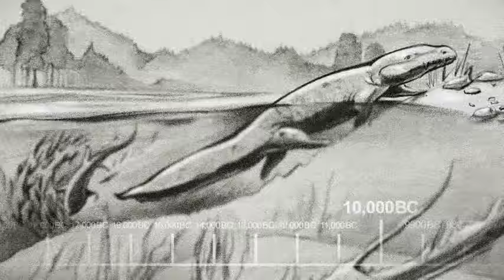The Big Bang Theory Intro Full Version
use.